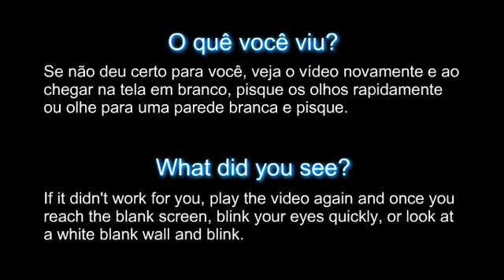Amazing Optical Illusions - Jesus Christ (Incríveis Ilusões de Ótica - Jesus Cristo)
Optical Illusion is the term used for situations in which the visual system is "fooled" and we are led to see something that does not exist, or see something differently than it actually is.

Although there is much debate on the subject, so far no one knows exactly what causes this effect. However, some artists developed a unique ability to create situations, images or objects that cause a real visual confusion for those who observe them. These artists are the true diffusers of this centenary art that has a great fascination, charm, amuses and intrigues everyone, always leaving viewers incredulous, but with a taste of wanting some more!

There are several types of optical illusion, like the optical illusions of movement, ambiguous illusions, hidden optical illusions, paradox or impossible figures, physiological illusions such as the afterimages following bright lights, optical illusions as art, optical illusions with letters among others.

In this video we see an awesome optical illusion of Jesus Christ, reproduced by the artist Steve Kelso.

Worth watching. Enjoy!

Ilusão de ótica (ou Ilusão de óptica no português arcaico) é o termo utilizado para situações em que o sistema visual é "enganado" e somos induzidos a ver algo que não existe, ou enxergamos algo de forma diferente do que ele é na realidade.

Apesar de existir muitos debates sobre o tema, até hoje não se sabe exatamente o que causa este efeito. No entanto alguns artistas desenvolveram uma habilidade única de criar situações, imagens ou objetos que causam uma verdadeira confusão visual para quem os observa. São os verdadeiros difusores desta arte centenária que exerce um grande fascínio, encanta, diverte e intriga a todos, deixando sempre os observadores incrédulos e com um gostinho de quero mais!

Há vários tipos de ilusão de ótica, como as Ilusões de Ótica de Movimento, Ilusões de Ótica Ambíguas, Ilusões de Ótica Escondidas, Ilusões de Óptica Impossíveis, Ilusões de Ótica Pós-efeito, Ilusões de Ótica como Arte, Ilusões de Ótica com Letras, entre outras. Visite nosso blog para ver exemplos de algumas delas

Nesse vídeo vamos ver uma Impressionante ilusão de ótica de Jesus Cristo reproduzida pelo artista Steve Kelso.

Vale a pena assistir. Divirtam-se!